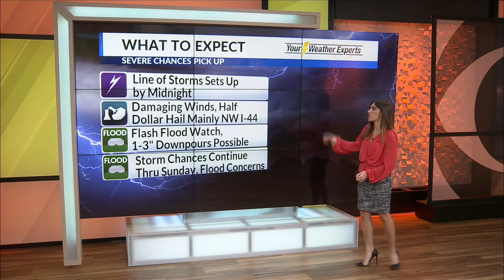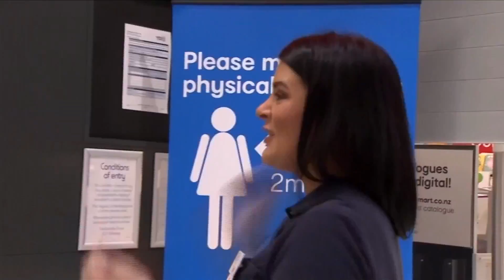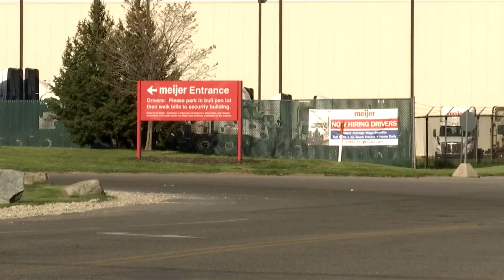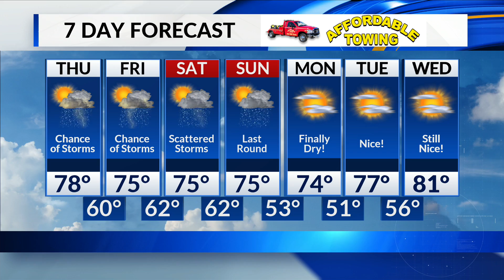Daybreak in 10 - 5/14/2020